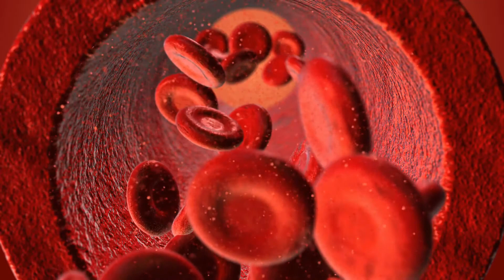What is Lymphoscintigraphy?